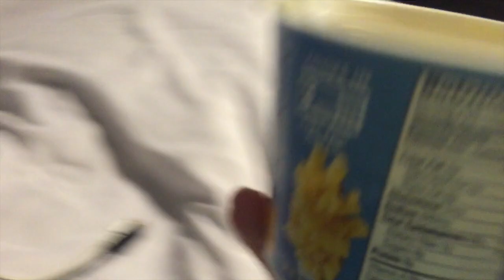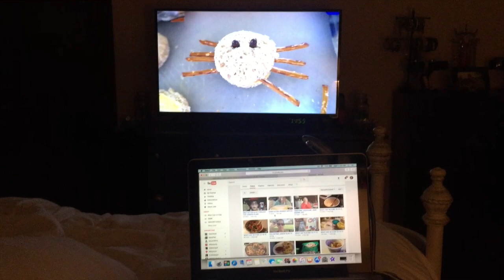WHAT I EAT IN A DAY 10-26-16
**If you would like to help support my channel or want to “leave a tip in my tip jar” just click on the BLUE BOX on my home page that says support channel!!**

Periscope! alehman357

MyFitnessPal alehman357